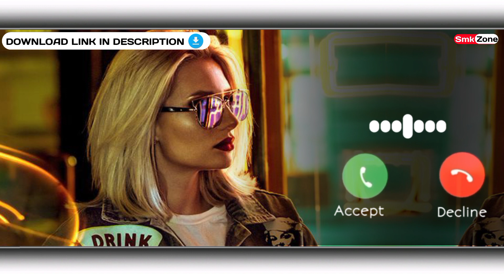Old Town Road x Jeda Nasha Remix Ringtone | Trending Ringtone | Lofi Ringtone + Download Link 👇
bollywood ringtone,latest bollywood ringtone,new ringtone 2020,bollywood ringtones,top bollywood ringtones,sad ringtone,bansuri ringtone bollywood,

➖➖➖➖➖➖➖➖➖➖ Use Headphones Guys.., whıle lıstenınG our VıDeos ! ➖➖➖➖➖➖➖➖➖

Yaa. Yaa.. Yaa… Request Post'On ᴡᴀᴛᴄʜ ᴛɪʟʟ ᴇɴᴅ __________________________________________ ʟɪᴋᴇ  sʜᴀʀᴇ  ғᴏʟʟᴏᴡ ᴏɴ  ᴍᴏʀᴇ ᴜᴘᴅᴀᴛᴇ ᴠɪᴅᴇᴏs   _________________________________________ ᴋᴇᴇᴘ sᴜᴘᴘᴏʀᴛɪɴɢ ᴛϙ ❤️ ʟᴏᴀᴅ ᴍᴏʀᴇ ᴄᴏᴍᴍᴇɴᴛs  __________________________________

                       @Smk Zone